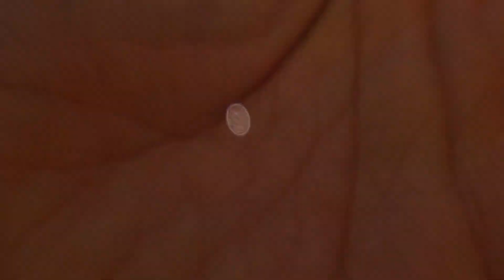Foro Italico parkrun 23rd March 2024